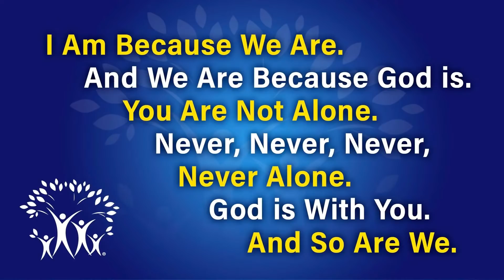Dr. Lance Watson - “Die Another Day” - The Saint Paul’s Baptist Church – 01/30/2022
Jealousy is not limited to high school dramas about boyfriends and girlfriends; it is rampant in our culture as people want what others have. At the heart of the issue is a sense of entitlement. This attitude not only displays a lack of gratitude, it also is a challenge to the wisdom and provision of God. Saul’s jealousy manifests multiple times in the attempted murder of David, yet David escapes every attempt because God had a purpose for his life.

Scripture: 1 Samuel 19:11-16 (MSG)

We are Saint Paul’s Everywhere! Join us for Worship on Sundays at 10:00 AM (ET) on our mobile app, at MySPBC.tv or @myspbc on Facebook or YouTube.